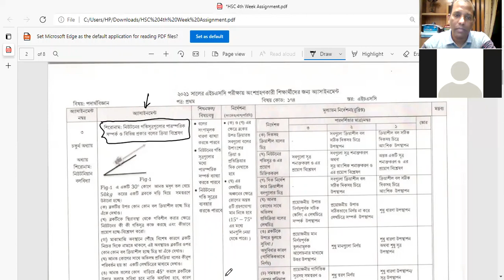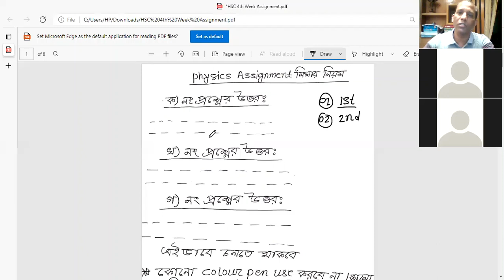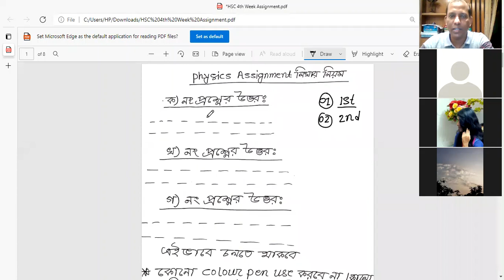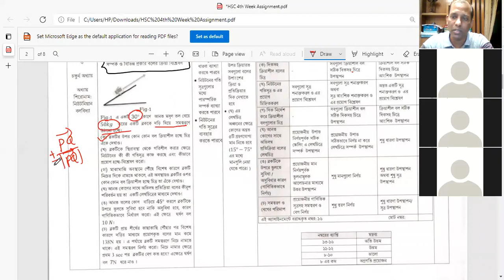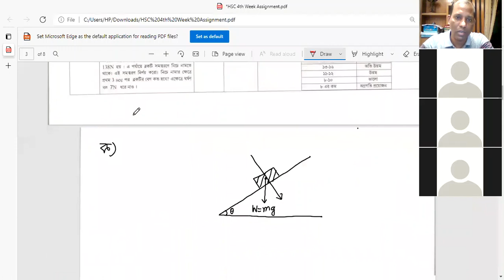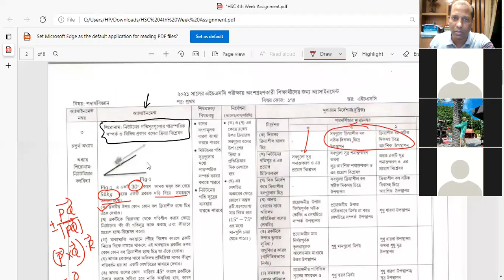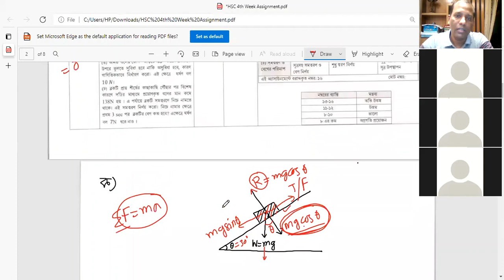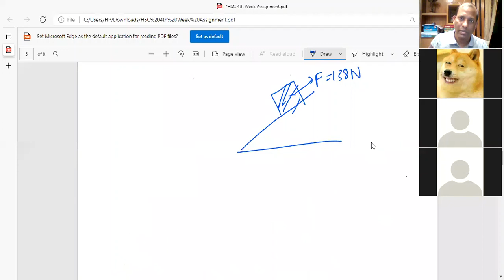Instruction Class of Physics 3rd Assignment of Newtonian Mechanics (4th Week).